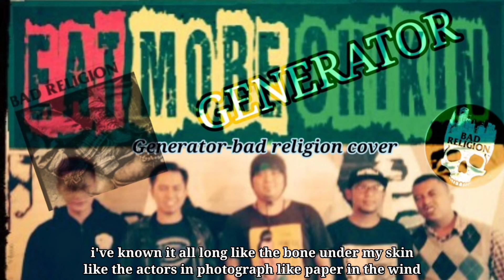EMC-generator bad religion cover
Bad religion cover-generator